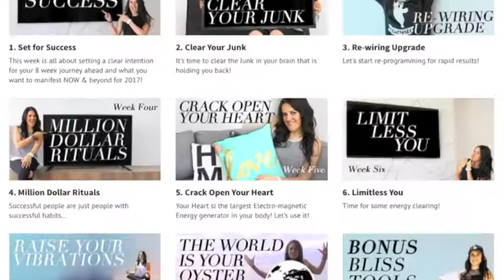Are you ready to BEND YOUR REALITY?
Starts Next Monday - April 17th

3 spots left!